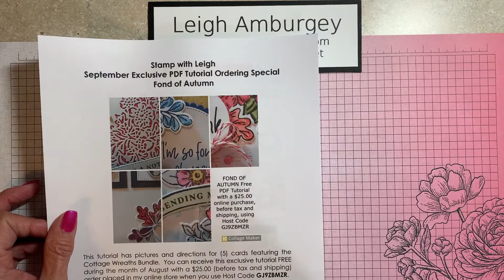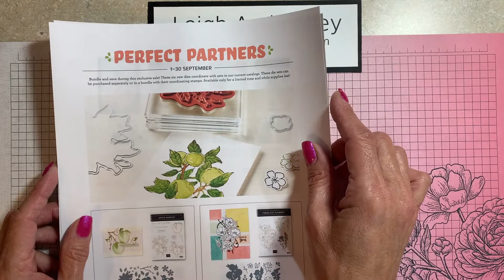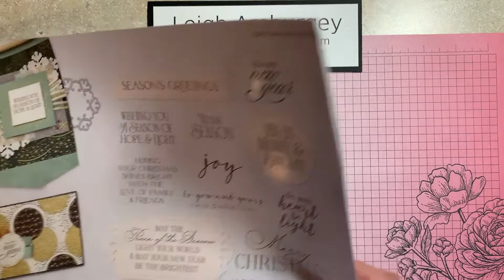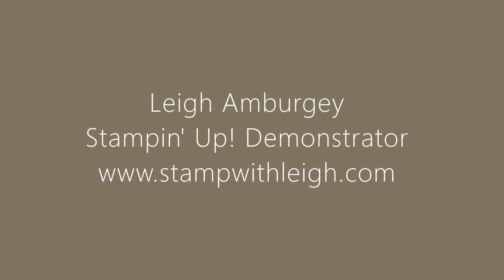Stamp with Leigh - Leigh Amburgey Stampin' Up! Demonstrator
Super easy Christmas Card Video.  Additional details on my blog, Stampwithleigh.com
• Boughs Of Holly 12" X 12" (30.5 X 30.5 Cm) Designer Series Paper [159600] $12.00